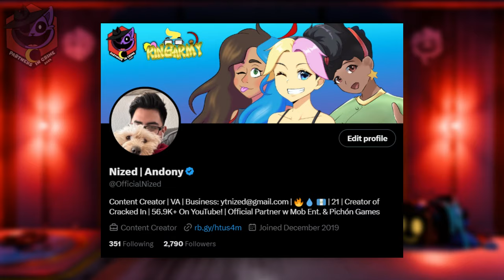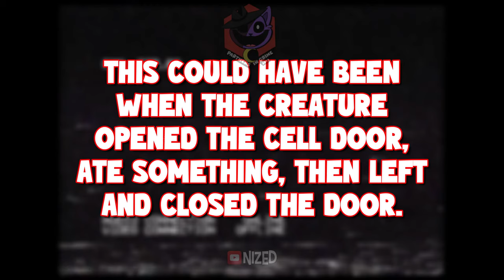*NEW* Chapter 4 Dinosaur Monster REVEALED + ARG Camera Footage (Poppy Playtime)